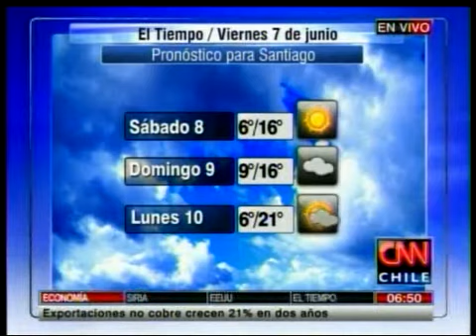El Tiempo: Jueves 6 de junio de 2013